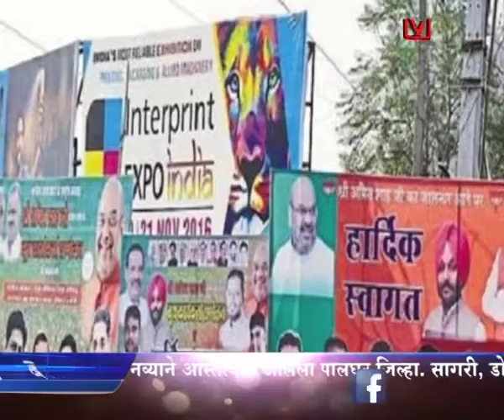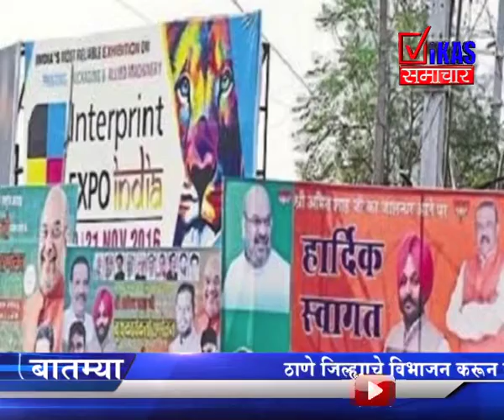भारतरत्न डॉ. एम. विश्वेश्वरय्या यांच्या कार्याला गुगलकडून अनोखा सलाम!